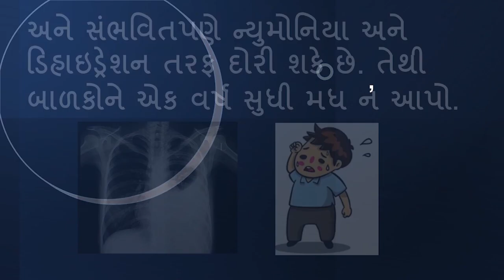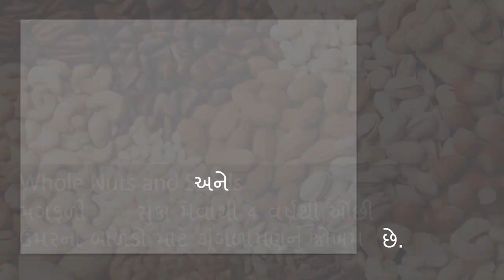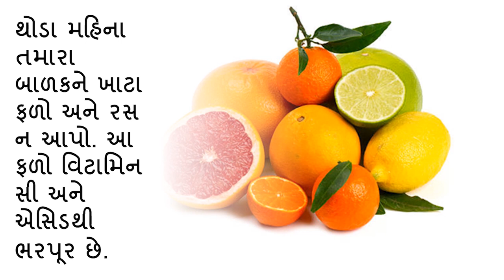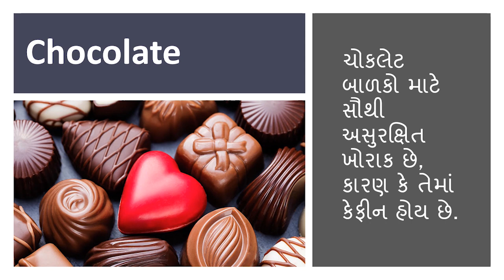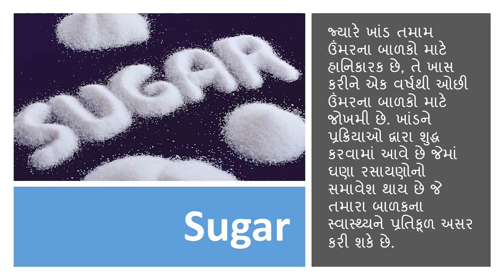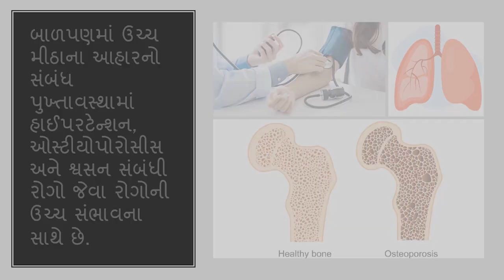બાળકને શું ખવડાવવું જોઈએ નહીં | Unsafe Baby Food Guide: What To Avoid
એક વર્ષથી ઓછી ઉંમરના બાળકને ભૂલથી પણ આ ખોરાક આપશો નહીં Dietetics global child health Maternity health
baby health care kit
maternal & child health
maternity
nutrition
nutritionist
registered dietitian
healthy lifestyle
 healthcare
kids healthy diet
1 year old baby food
1 year old baby food recipes
Baby health video
Child health
baby care
gujarati
healthy eating
newborn
what my baby eats in a day
healthy food
baby led weaning
health tips
8 month baby food chart
#1 year baby food chart
6 month baby food chart
healthy food for kids
Gujarati baby food
healthy baby food
1 વર્ષનો બાળક ખોરાક
છ માસના બાળકનો ખોરાક
બાળકને શું ખવડાવવું જોઈએ
સાત મહિનાના બાળકને શું ખવડાવવું જોઈએ
બાળકને શું ખવડાવવું જોઈએ નહીં
એક વર્ષના બાળકને શું ખવડાવવું
ગુજરાતીમાં બેબી ફૂડ
એક વર્ષનું બાળક
બાળકને ખોરાક કેવી રીતે અને ક્યારે શરૂ કરવો
Nana balak no khorak
Gujarati mom